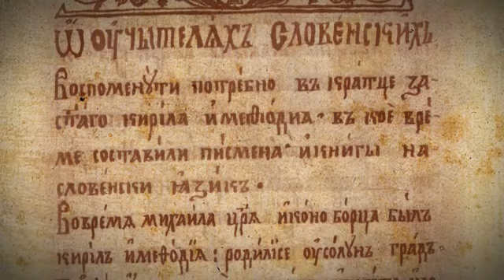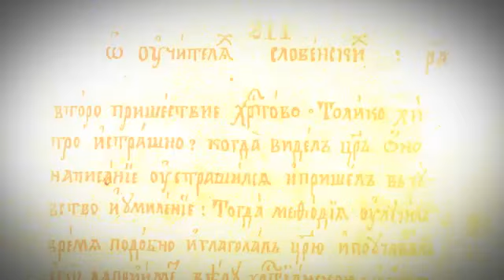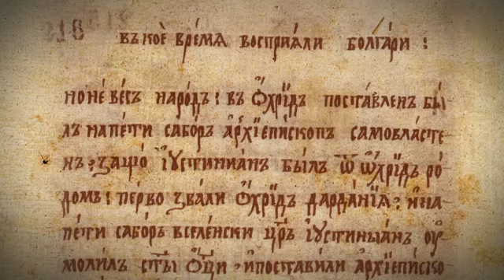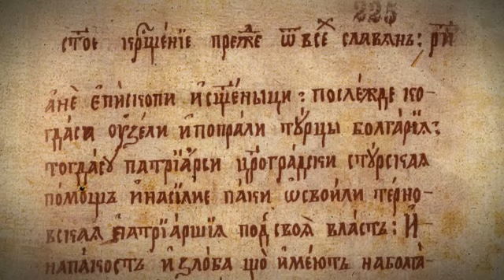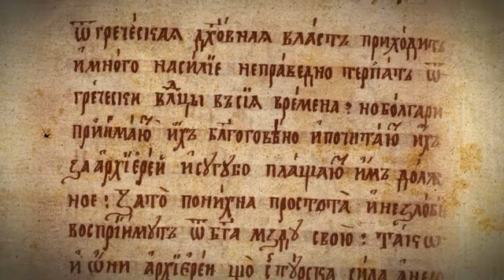История славянобългарска 8 част